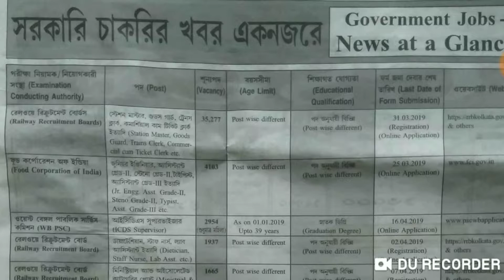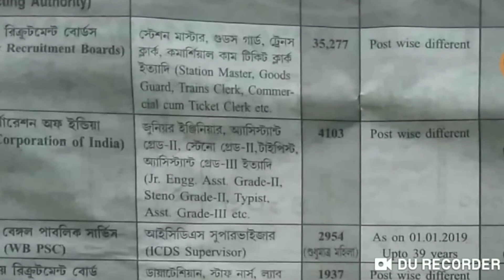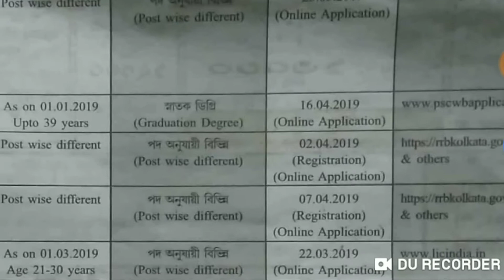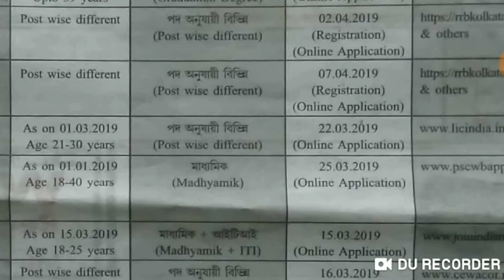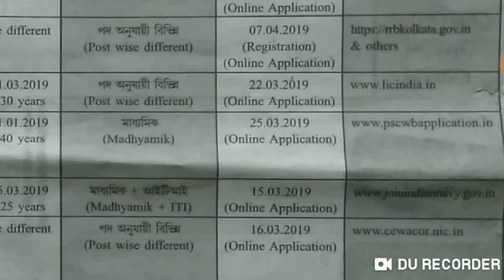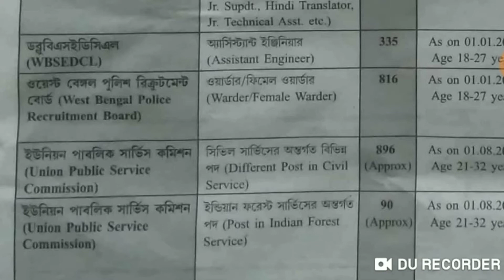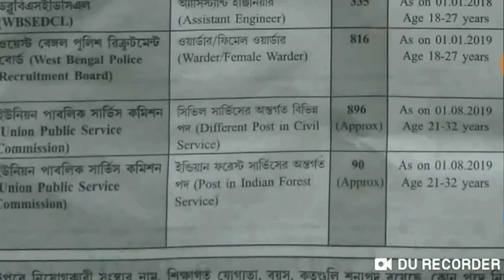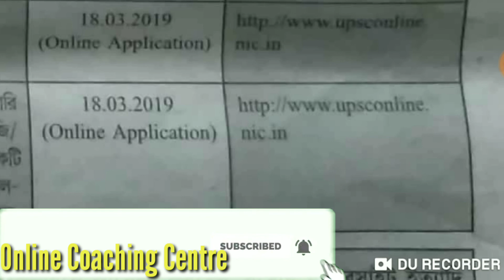13 টি চাকরির খবর || 2019 মার্চ মাসে ছাড়তে পারবেন ১৩ টি ফর্ম এক নজরে দেখে নি